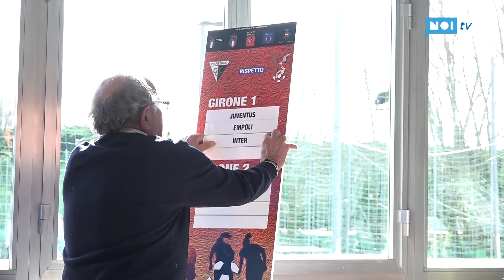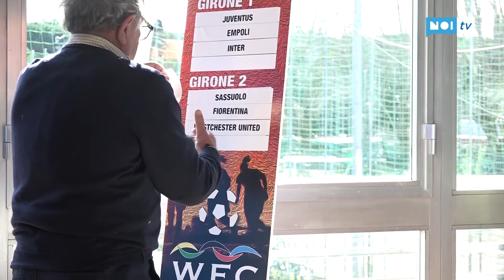Viareggio Womens' Cup: sorteggiati i gironi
CALCIO - Si è svolto all’interno del palazzetto dello sport “Paolo Barsacchi” di Viareggio – la nuova “casa” del Centro Giovani Calciatori – il sorteggio dei gironi della 2° Viareggio Women’s Cup, la versione femminile del torneo mondiale di calcio giovanile in programma dall’11 al 19 febbraio con 8 squadre partecipanti.